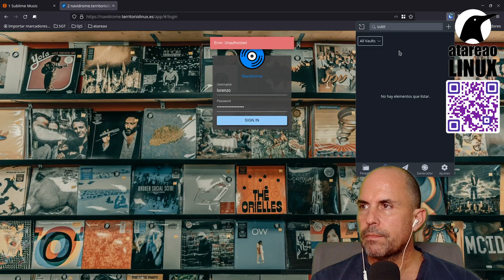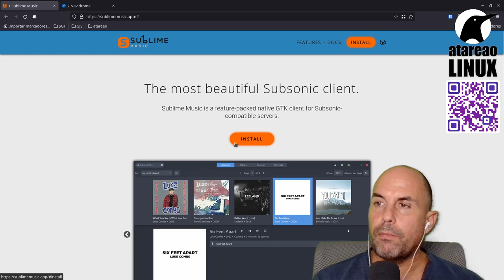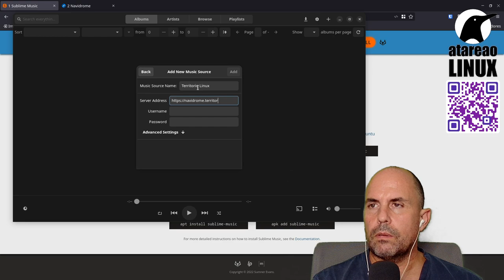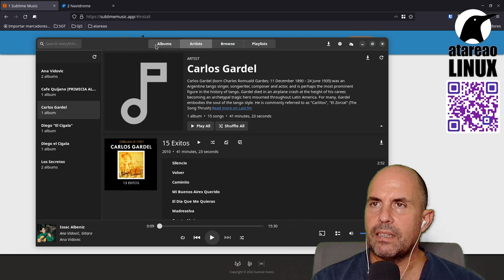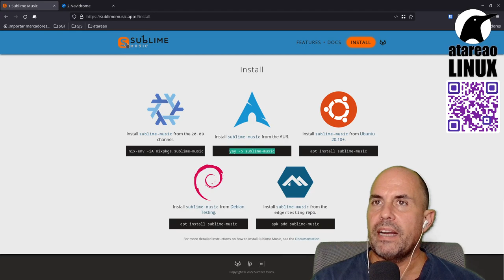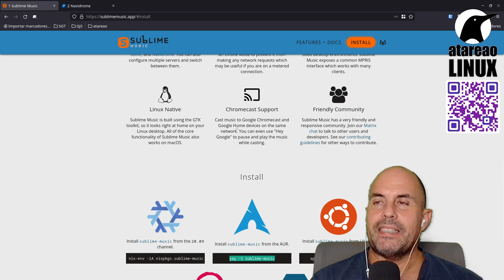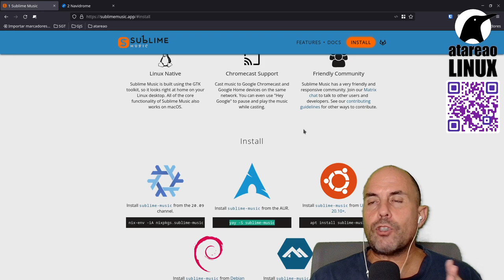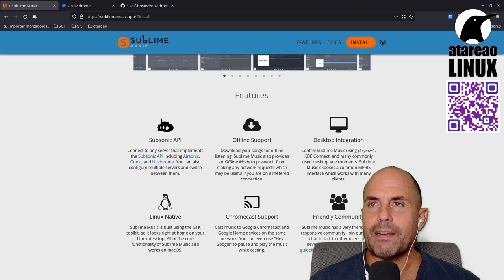Sublime Music. El reproductor de música en streaming para Linux que buscabas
Sublime Music es un excelente reproductor de música en streaming, para tus servicios **propios** en la nube. Actualmente, y tal como lo cuento en el propio vídeo, yo lo utilizo con Navidrome, pero no es el único servicio que puedes levantar. Existen muchos otros.
Se trata de una aplicación **mas que recomendable**.